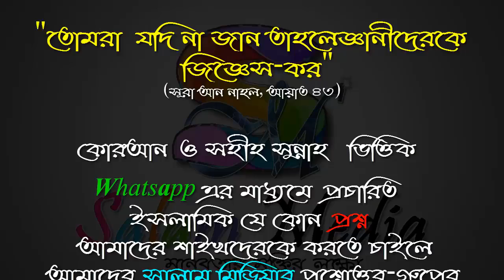আগে তাবিজের টাকা বাকি য়াছে, এখন তা দেওয়া জরুরি ᴴᴰ┇জামাল গাজী ইবনে সফিউল্লাহ